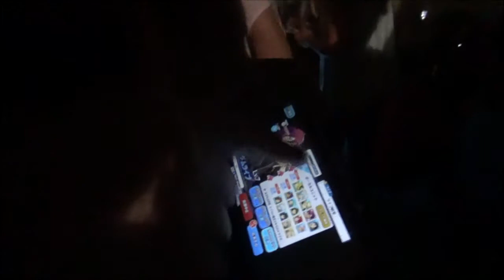🏮✩.*･｡ﾟMorikami Lantern Festival °｡･*.✩🏮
🌸🌸 READ MORE & INFO🌸🌸

🌸 Thank you guys for watching!! Im sorry i wasnt able to get much more footage!!

🌸I use they/them pronouns do not refer to me with she/her pronouns please.